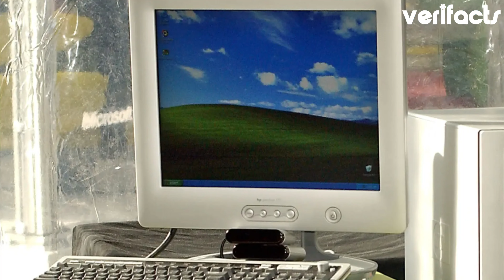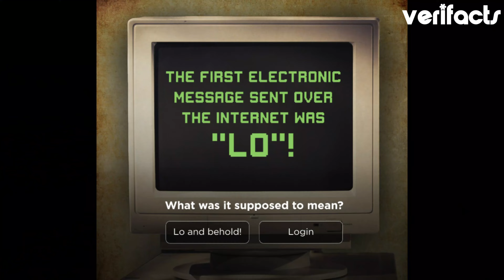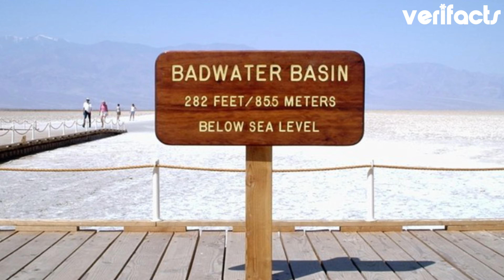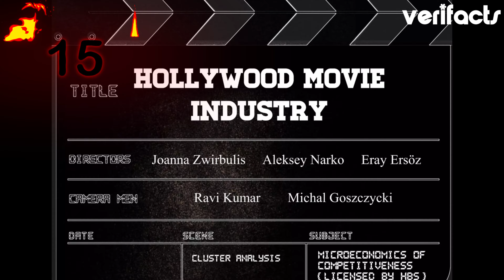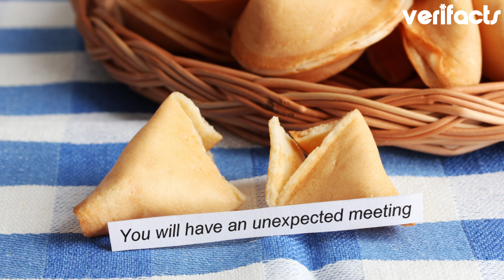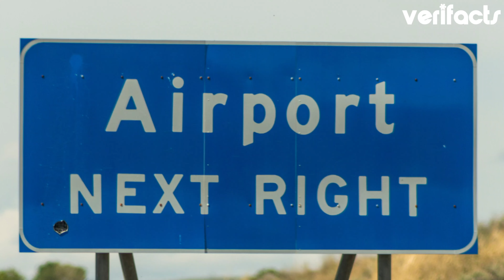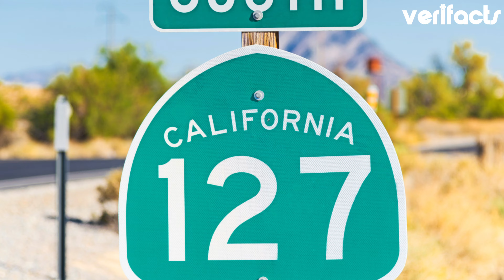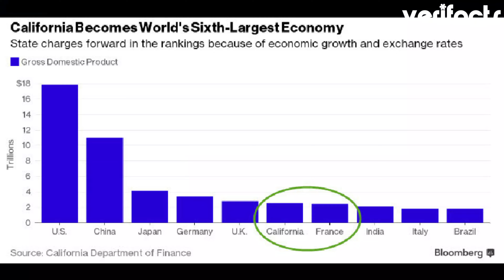California: The Most Interesting State In the US ? 20 Facts That Will Prove It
California: The Most Interesting State in the US? 20 Facts That Will Blow Your Mind!

California is a land of extremes, from the scorching deserts of Death Valley to the snow-capped peaks of the Sierra Nevada. It's also a land of diversity, with people from all over the world calling it home. But what makes California truly unique is its history and culture.

In this video, we'll take a look at 20 interesting facts about California that you probably didn't know. We'll explore the state's mysterious past, its fascinating present, and its bright future.

So whether you're a lifelong Californian or just planning a visit, this video is for you. Get ready to learn some amazing things about the Golden State!

Here are just a few of the facts you'll learn in this video:

California was once an independent country for one month in 1846.
The world's tallest tree, the Hyperion Sequoia, is located in California.
California is home to more than 200 active volcanoes.
The first commercial movie studio was founded in California in 1912.
California is the most populous state in the United States.
And that's just the beginning! In this video, you'll also learn about:

The mysterious origins of the Chumash people.
The secret history of Hollywood.
The dark side of the California gold rush.
The future of California in a changing climate.
So what are you waiting for? Click play and discover the amazing facts about California that will blow your mind!